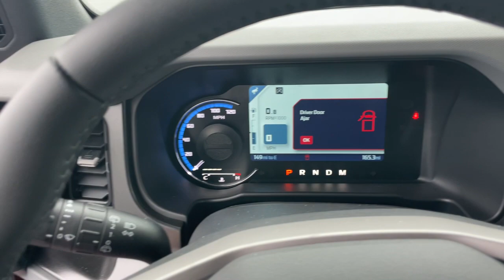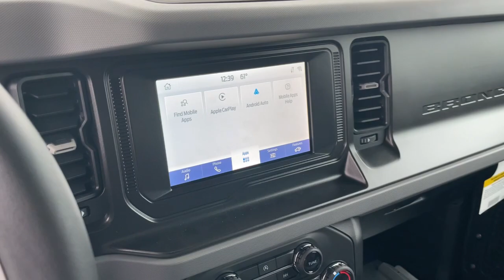2021 Ford Bronco Elgin, Streamwood, Dundee, Schaumburg, Bartlett, IL 2330U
Rapid Red Metallic Tinted Clearcoat New 2021 Ford Bronco available in Elgin, Illinois at Hopkins Ford. Servicing the Streamwood, Dundee, Schaumburg, Bartlett, IL area.
2021 Ford Bronco Big Bend - Stock#: 2330U - VIN#: 1FMDE5CH4MLA62163

Hopkins Ford
2020 North Randall Rd